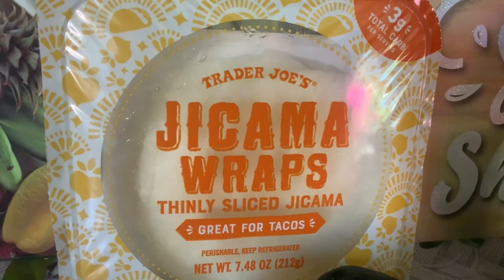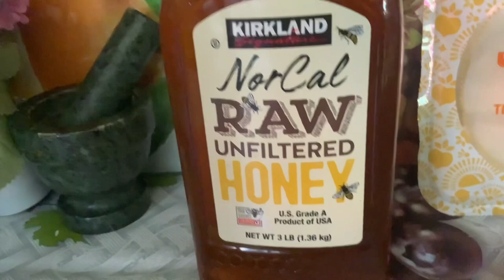COMO HACER TACOS DE TORTILLA DE JÍCAMA CON FRUTAS A MI ESTILO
Ensalada de vídeos les comparte tacos de jícama con frutas